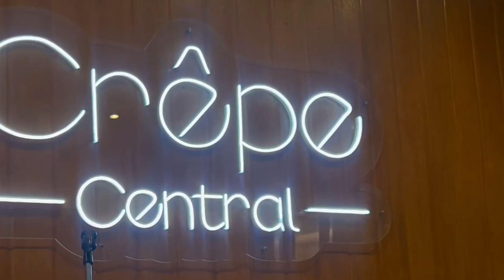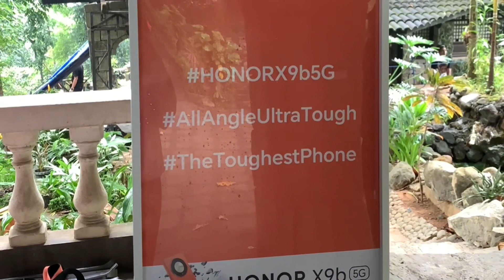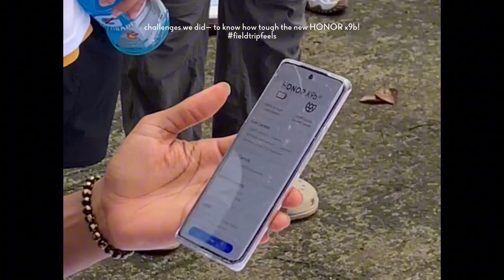life lately 2024: january dump 🎊🥁🎆